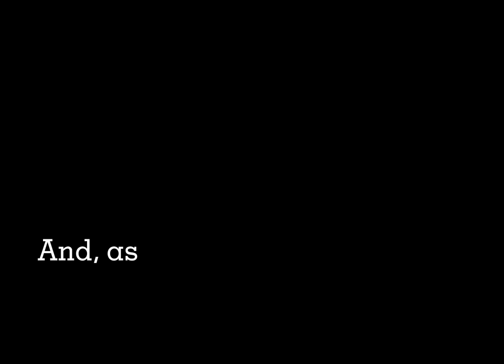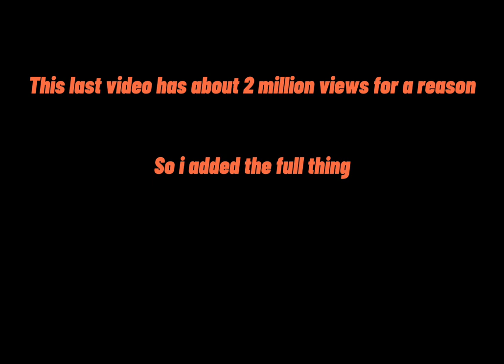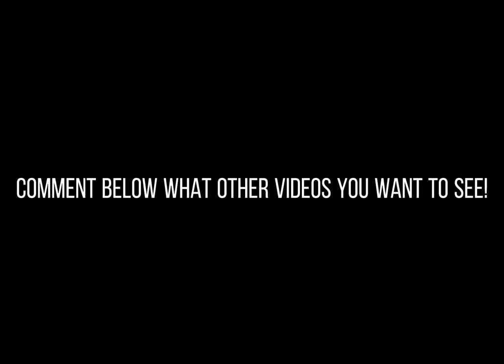Theater moments that make me wiggle like a gleeful slug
After my “Theater Moments that made me want to direct” video went a little crazy, I decided to make another one!

(Excuse the typos I did this sleep deprived

**I said in the video CFA is Tonys… Its not. Its the Macy’s Performance. My bad!**

TIMESTAMPS (sometimes you don’t want all the videos, ya know?)

Intro: 0:00
Take Me to Church- Eva Noblezada: 0:17
Roar- Lorna Courtney: 1:19
This World Will Remember Me- Jeremy Jordan + Laura Osnes: 1:38
Bad Idea- Jeremy Jordan + Shoshana Bean: 2:39
38 Planes/Somewhere in the Middle of Nowhere: Come From Away Macy’s Performance: 4:04

INTERLUDE I: ANTONIO CIPRIANO + RENEE RAPP (3 songs): 7:16
Bad Idea- Waitress: 7:19
Wait for Me (Reprise): 7:40
Michael in the Bathroom- Pronoun Showdown: 8:20

INTERLUDE II: 11:47
The Confrontation- Easter Bonnet Performance: 11:57

Outro: 14:27

BYE GUYS!!